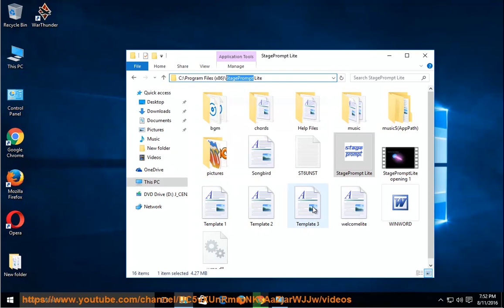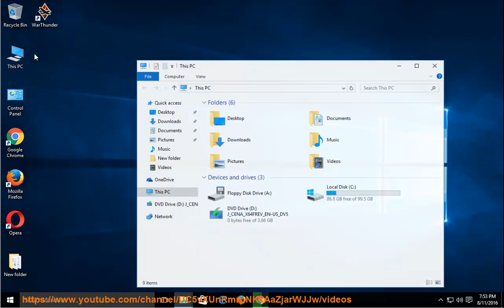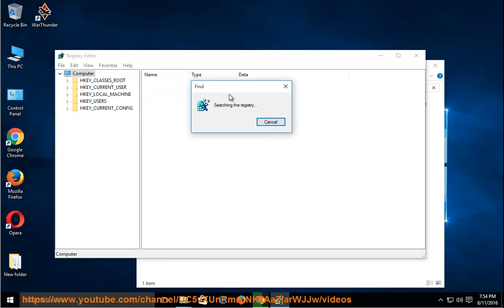Uninstall StagePrompt Lite on Windows 10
This vid explains how to uninstall StagePrompt Lite manually. Plz use this app uninstaller PRO@ if you are having trouble doing so. Learn more? Read